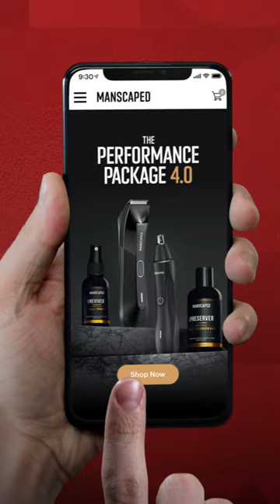MANSCAPED's Performance Package 4.0 - The Gift He Will Actually Use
Description
When it comes to keeping your privates in tip-top shape, use the Manscaped™ Lawn Mower® 4.0. If you're ready to get your privates ready for action, order the Lawn Mower® 4.0 today. Suppose you want the ultimate care package; check out the Performance Package 4.0 featuring the Lawn Mower® 4.0 and The Weed Whacker®. If that's not enough, it also comes with long last protection for your groin grenades.

Who is MANSCAPED?
Founded by Paul Tran in 2016, San Diego, California-based Manscaped™ is the global leader in men's grooming and hygiene below-the-waist. The product range includes only the best tools, formulations, and accessories for a simple, effective, and elevated male grooming routine. Customer favorites include The Lawn Mower® 4.0 trimmer for groin and body grooming, Crop Preserver® ball deodorant, and Crop Mop® ball wipes, among others. Manscaped offers a one-stop-shop at manscaped.com and direct-to-consumer shipping in more than 30 countries, spanning the United States, Canada, Australia, New Zealand, the United Kingdom, the European Union, Norway, and Switzerland. Select products and unique bundles can also be found at Target and on Amazon with Prime and pickup options available. You can also find Manscaped goods at Best Buy locations throughout the U.S., with more domestic and international retailers coming soon!

In addition to providing men the best in men’s grooming and hygiene, Manscaped also aims to remove the taboo around male grooming and give guys the confidence they need in today’s busy world. And by partnering with the Testicular Cancer Society, Manscaped also helps raise awareness for testicular cancer. For more information and to check out tools and products, head over to manscaped.com.

What Is The Performance Package 4.0?
The Performance Package 4.0 is premium men's hygiene kit from MANSCAPED™ designed for below-the-waist grooming.

What Comes In The Performance Package?
🏷️ The Lawn Mower® 4.0
🏷️ Weed Whacker®
🏷️ Crop Preserver™
🏷️ Crop Reviver™
🏷️ Magic Mat™

Benefits Of The Performance Package 4.0
✅ Two Free Gifts
✅ Save Up To $97.94 Compared To Buying Individually
✅ Skinsafe® Technology
✅ Cruelty-Free Products
✅ Paraben-Free Products
✅ Vegan Products